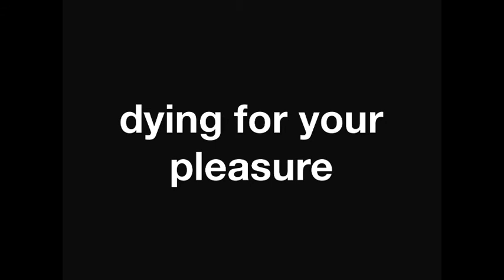Boredom 1.mov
Some footage I shot in an animal prison at the weekend, set to music.